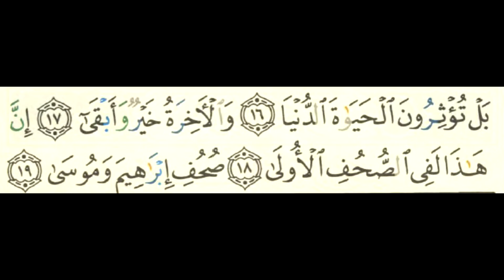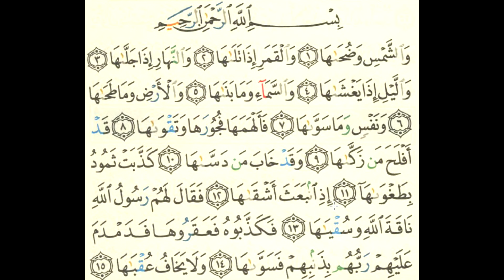Mari Mengaji 23/01/27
Pandang Dengar Semak dan Ikut
Mudah2an dapat pahala berlipat ganda. Bekal bagi hari akhirat.